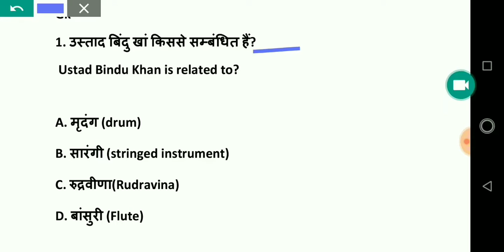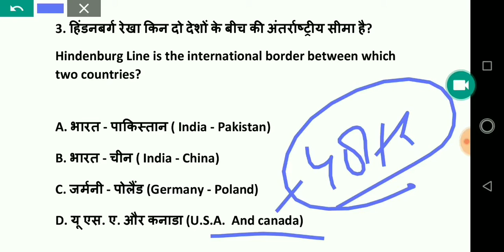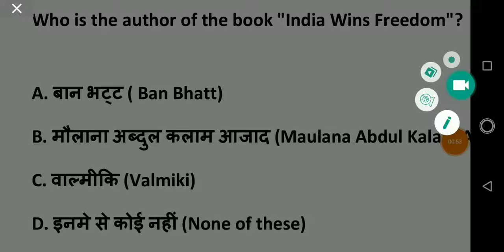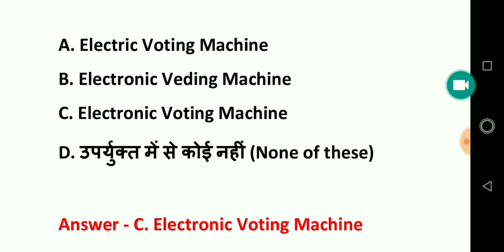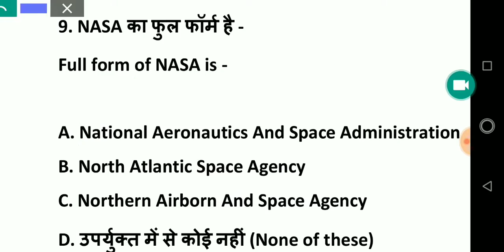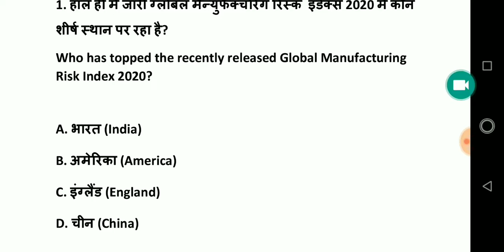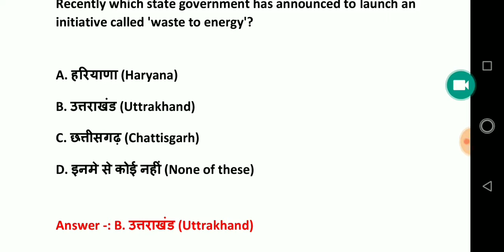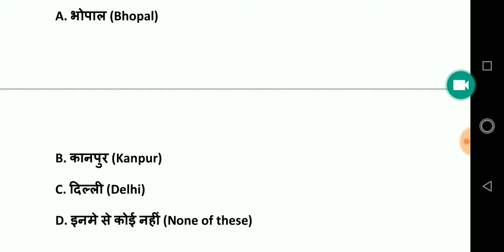Daily GK+Current Affairs for Airforce XY and Navy aa,ssr,mr